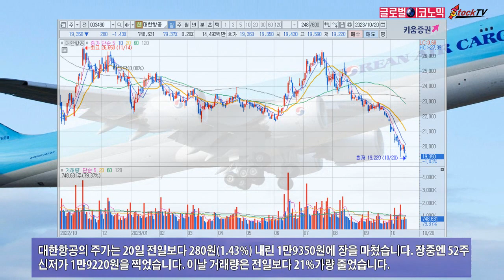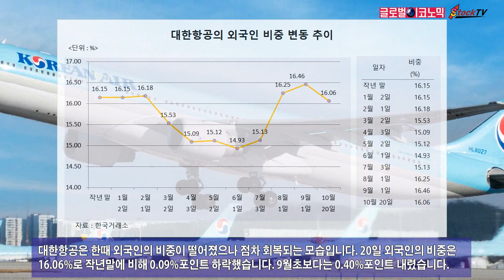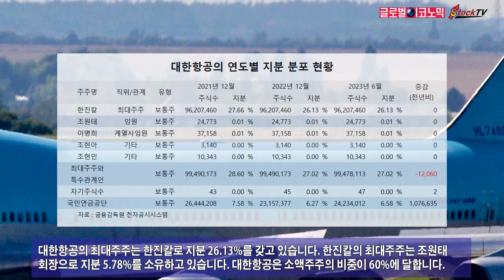대한항공, 아시아나항공 합병 지연에 52주 신저가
대한항공은 아시아나항공과의 합병이 지연되면서 52주 신저가로 주저앉았습니다. 유럽연합의 승인을 받기 위해 아시아나항공의 항공화물 사업을 매각해야 한다는 얘기도 부담이 됩니다.
대한항공의 주가는 20일 전일보다 280원(1.43%) 내린 1만9350원에 장을 마쳤습니다. 장중엔 52주 신저가 1만9220원을 찍었습니다. 이날 거래량은 전일보다 21%가량 줄었습니다.
증권가에서는 유럽연합 등 경쟁 당국의 기업 결합 심사가 장기화되면서 아시아나항공과의 합병 불확실성이 커지고 있고 주가에 부정적인 영향을 주고 있는 것으로 보고 있습니다.
대한항공이 유럽연합 승인을 받으려 아시아나항공의 항공화물 사업을 매각하면 국익에 손해가 된다는 지적도 있습니다. 아시아나항공은 오는 30일 매각 여부를 결정할 것으로 알려졌습니다.